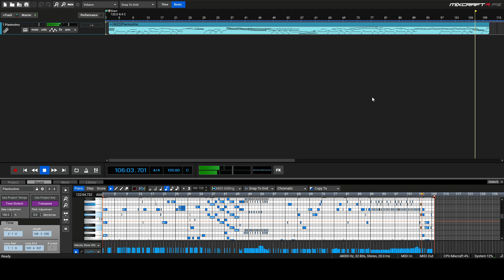Spirited Away The Sixth Station